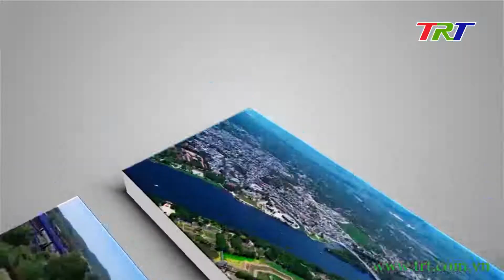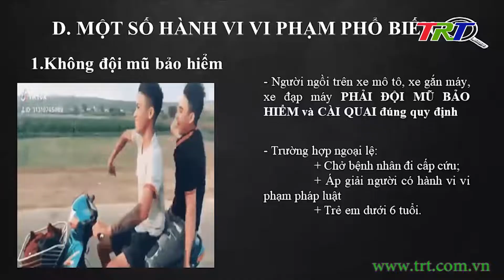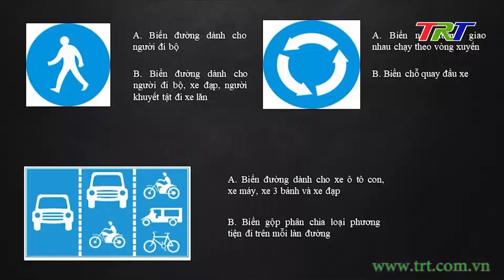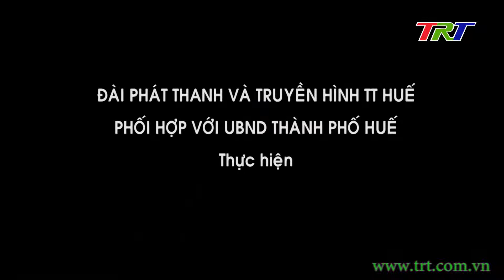Trang Truyền hình địa phương (Tp Huế) - 6/09/2022